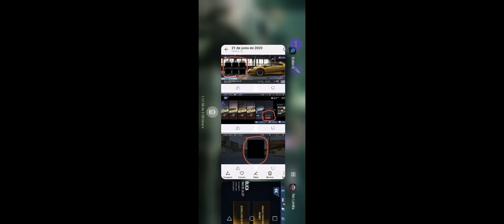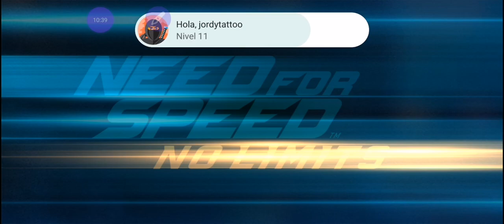Como ganar los autos de los eventos de cámara sin farmeo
Hola amigos unos consejitos para ganar los autos sin invertir oro y sin farmeo ya que no se puede farmear